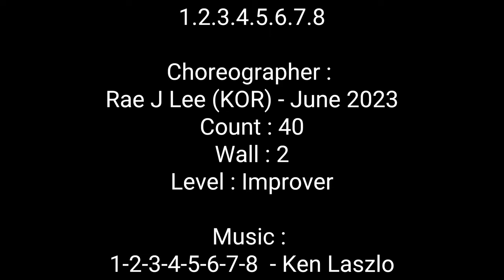CBD | 1.2.3.4.5.6.7.8 | LINE DANCE | Improver | Rae J Lee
0:00
0:25

DANCE BY CBD PLUIT CLASS
DANCE TUTORIAL :
STEPSHEET LINK :

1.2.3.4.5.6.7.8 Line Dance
Choreographer : RaeJLee (KOR) - June 2023
Count : 40
Wall : 2
Level : Improver